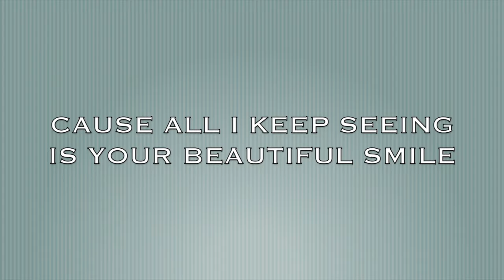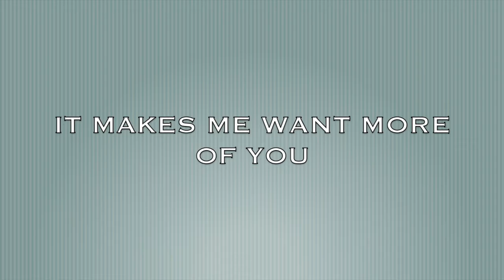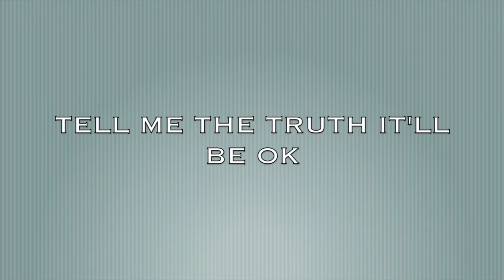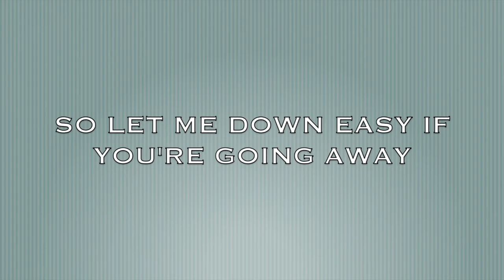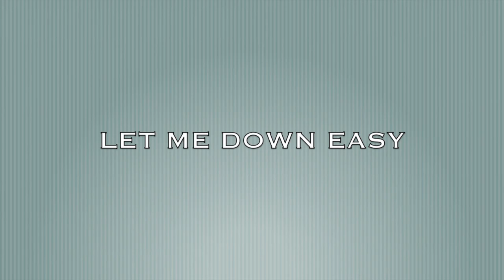LET ME DOWN EASY 1997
.Let Me Down Easy is one of my favorite songs that I have written. It is fun to play and fun to sing.  I just think it’s a really great song.  It is also a first in that I wrote it about no one in particular.  It’s also a break in successive writings, as it was written in 1997, where’s as most of the songs on the DREAMS album were written in the mid to late 70’s.